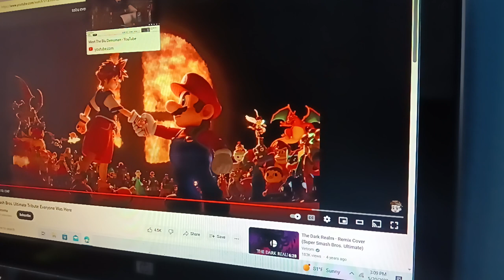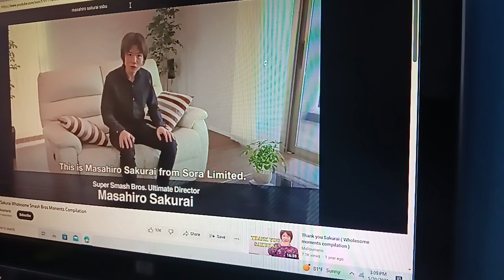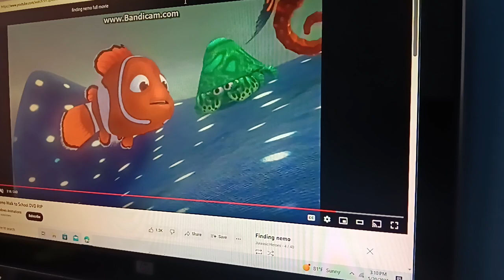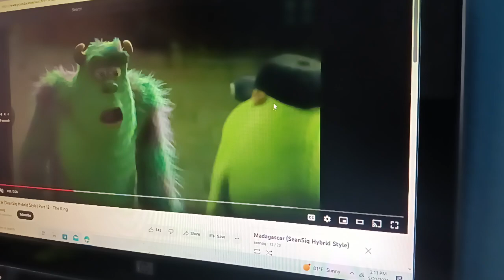Noah Age Part 5 - Villains on the Browl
Here's Part 5, Aww look at that cute Super Smash Bros. Ultimate Characters, but look who's watching them, Blu Demoman and Fabulous Doc Hudson Horent, Meanwhile Lightning and Nemo make shelter and rest for the Night

Casts
- Manny - Lightning McQueen (Cars)
- Sid - Nemo (Finding Nemo)
- Diego - Fabulous Doc Hudson Horent (Cars)
- Mike Wazowski with James P. Sullivan (Monsters, Inc.)
- Soto - Blu Demoman
- Roshan - Super Smash Bros. Ultimate Characters
- Runar - Masahiro Sakurai
- Nadia - Miss Pauling (Team Fortress 2)
- Carl and Frank as Themselves